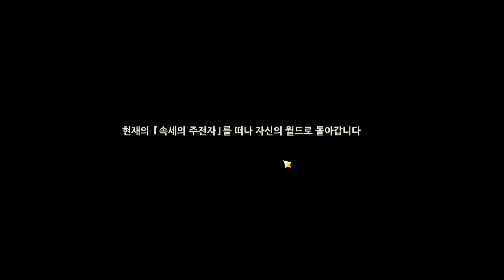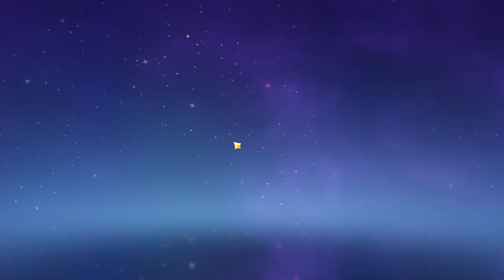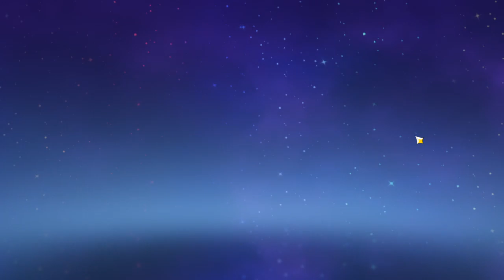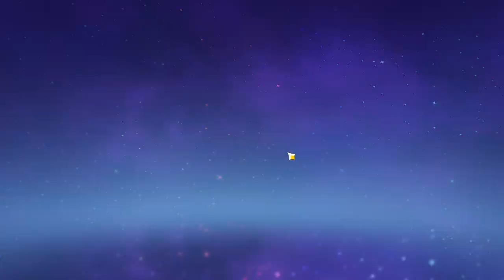2022 01 16 16 52 34 game play by coco